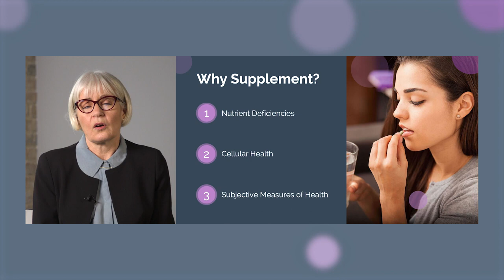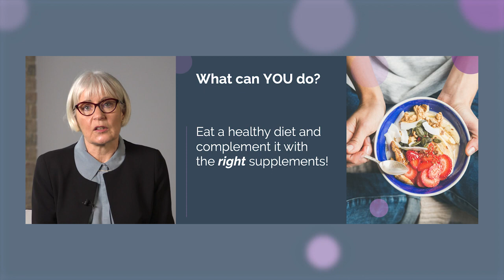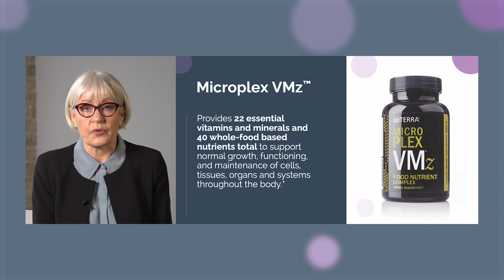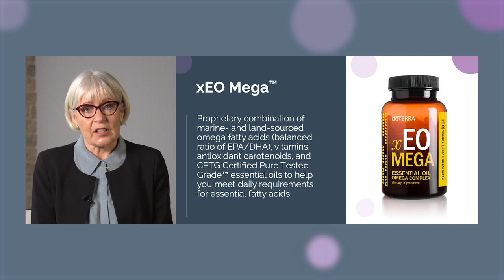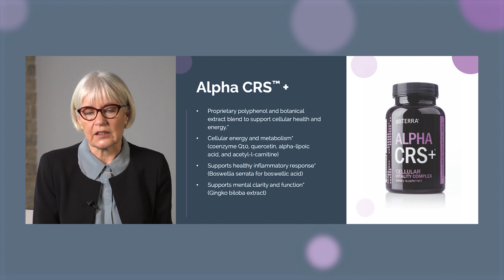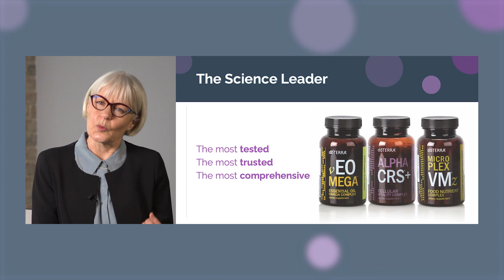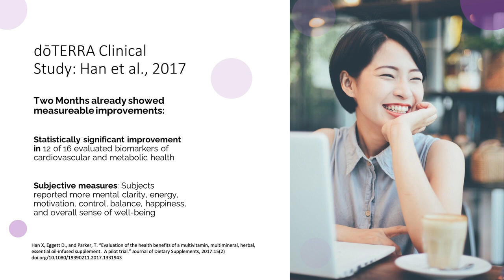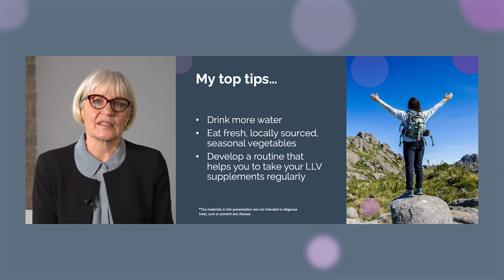Explained: doTERRA Lifelong Vitality Pack - with Dr Ruth Dempsey